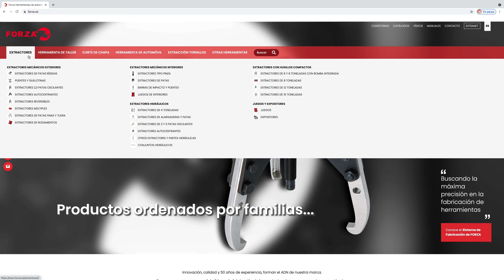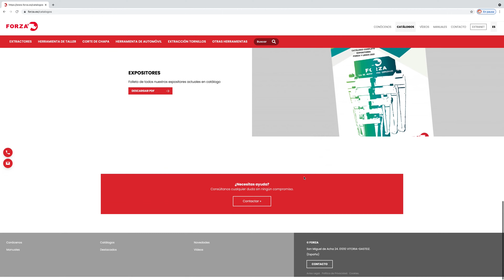Novedades nueva web FORZA